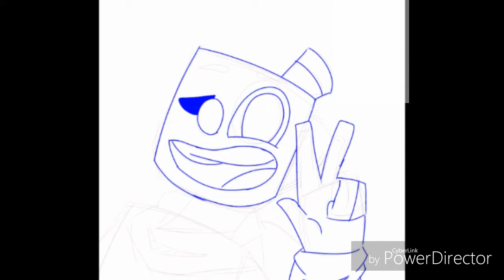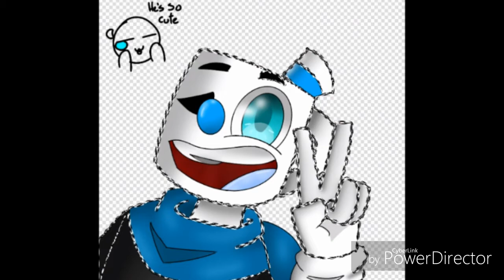Mugman || speedpaint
OML I love this to much, I ish proud OwO

Anywho, I drew mugman!! Cuz I ish nerd... I hope you like it!!!

Approx time:
2 hrs

Music and character all belong to the creators of cuphead!!

QwQ